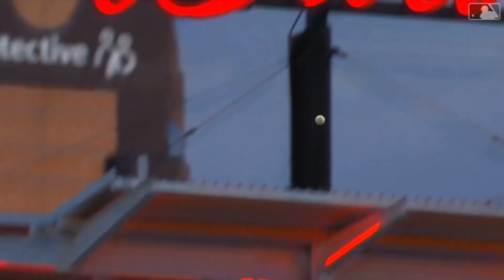Rays win 10-0 against the Cincinnati Reds!